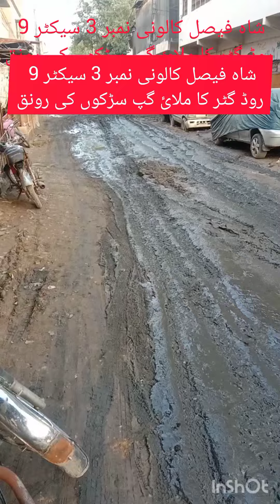Shah Faisal Colony Sector 9